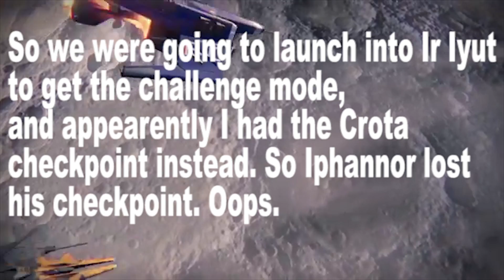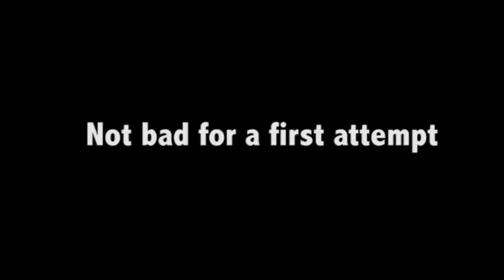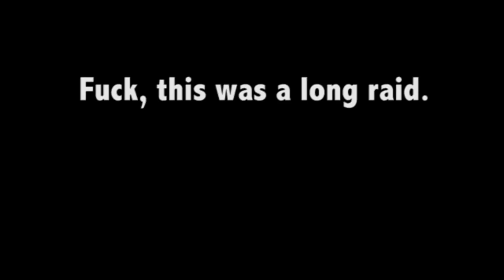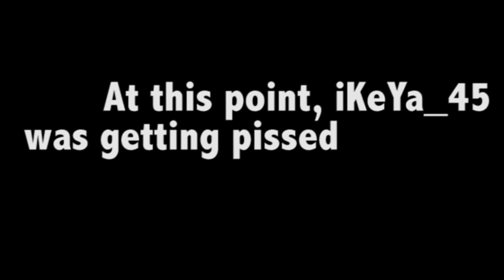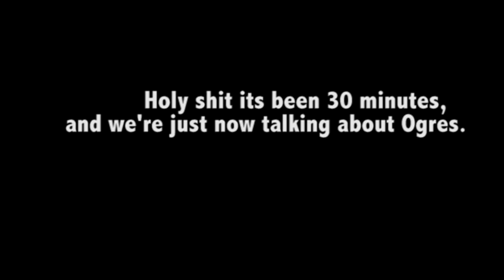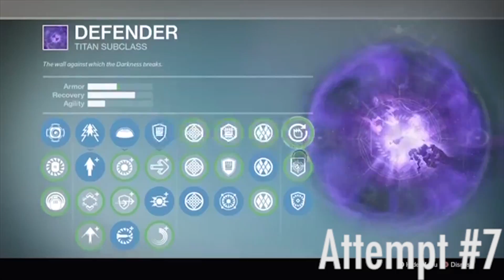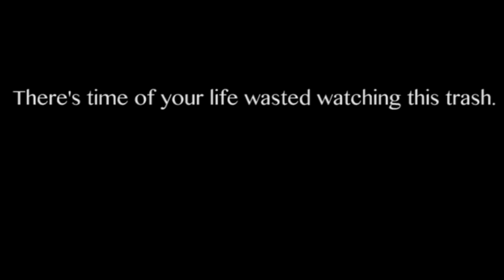CROTA HIGHLIGHTS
This is fucking stupid, and its 20 minutes. Just sit back and relax, and enjoy the highlights from our Crota fight.